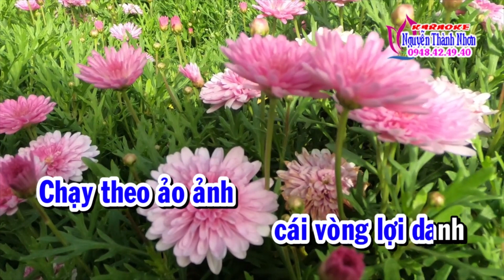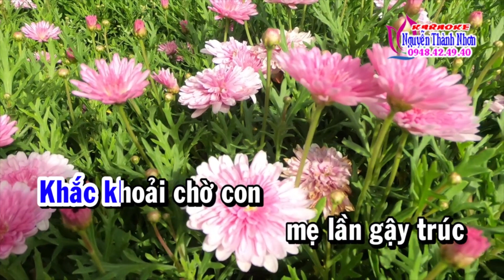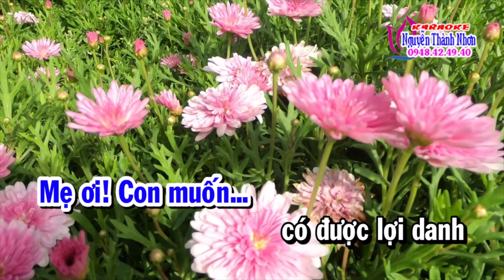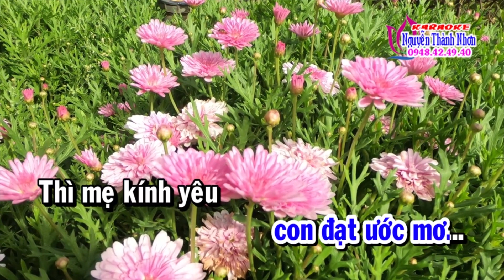Karaoke văn thiên tường qua xế xảng BỞI VÒNG DANH LỢI - DÂY ĐÀO